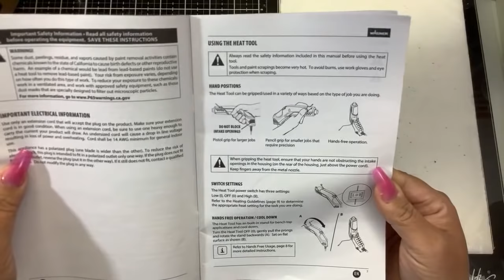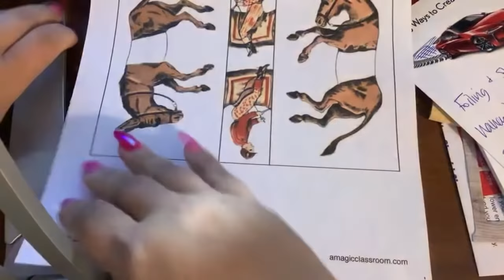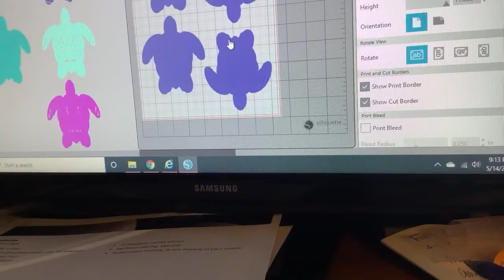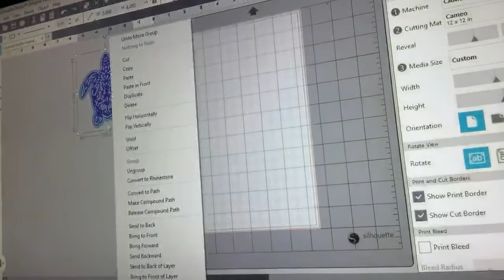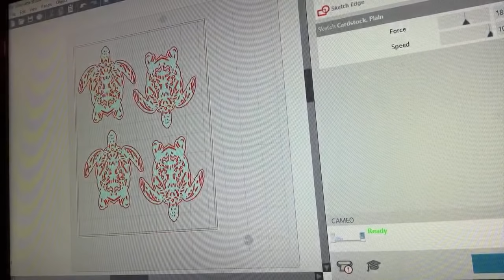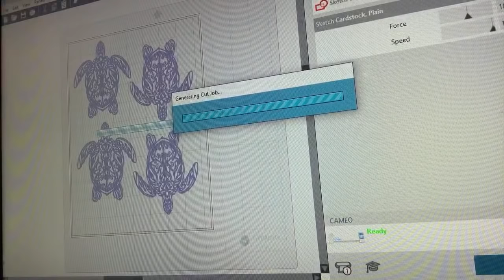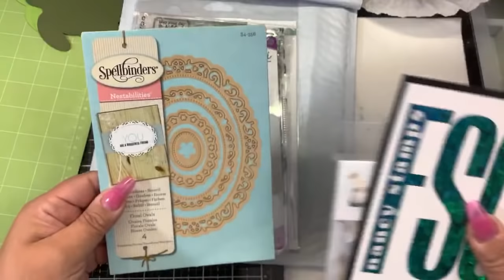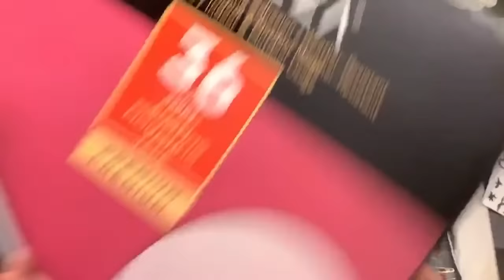New Wagner heat tool for embossing & Mandala turtle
Wagner Heat tool